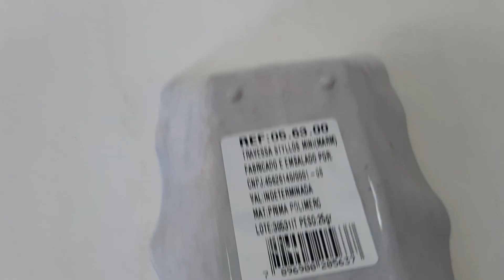Molheira Porta Molho Shoyu Servir Restaurante Nozoki Comida Japonesa Oriental Marmorizado Claro